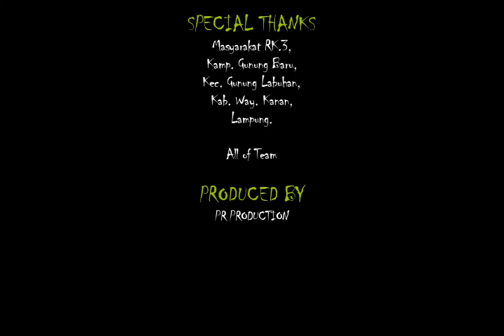Parodi HANTU21- KARMA SI POCONG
hai hai hai... sahabat senter,...
video kali ini menceritakan tentang...